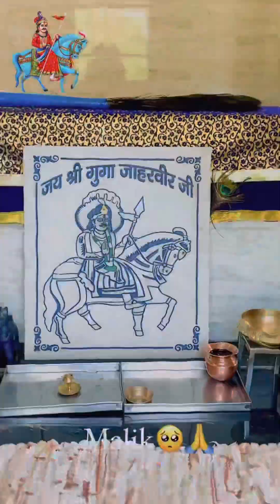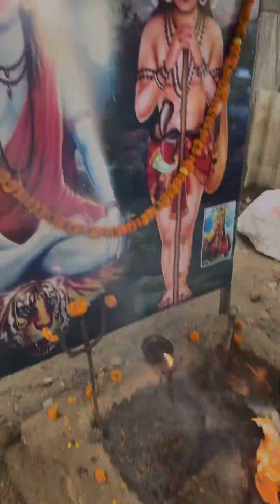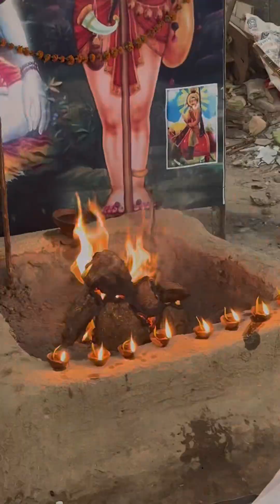Aa gaya re bago main Gorakhnathguru gorakhnath ji ke bhajan🙏 Sunil Bhagat Ji 8076185511￼🚫🙏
Aa gaya re bago main Gorakhnath
guru gorakhnath ji ke bhajan Aa gaya re bago main Gorakhnath
guru gorakhnath ji ke bhajan

Gorakhnath was a Hindu yogi, saint who was the influential founder of the Nath Hindu monastic movement in India. He is considered one of the two notable disciples of Matsyendranath. His followers, found all over India, are called yogis, Gorakhnathi, Darshani or Kanphata. Wikipedia ›